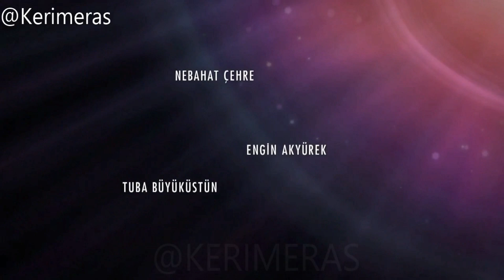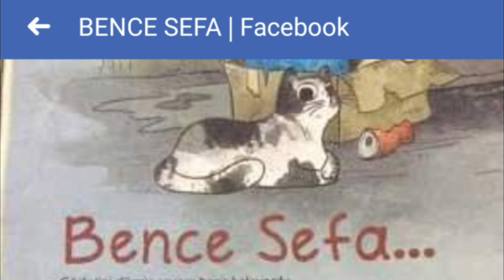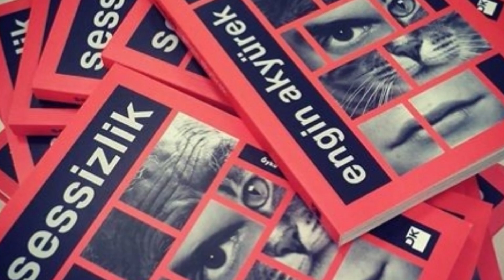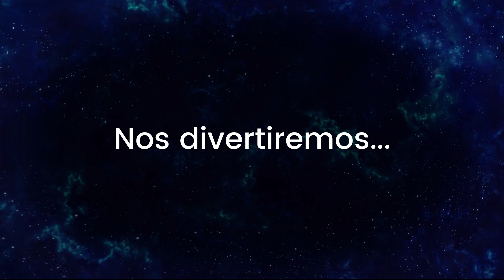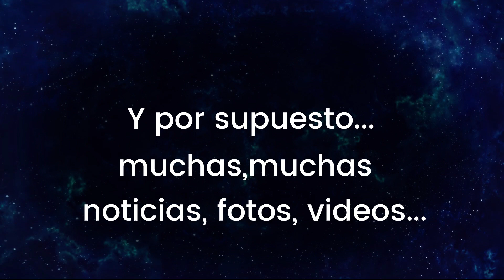Un Año de KERIMERAS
Hace aproximadamente un año, nació KERIMERAS para el apoyo y disfrute de la carrera de Engin Akyürek.